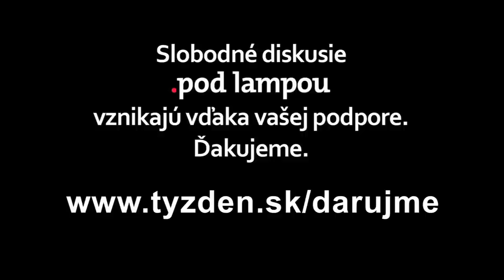.pod lampou s Rudolfom Zajacom: Pán minister, mýlite sa!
Čo môže vláda v kríze urobiť s chorým zdravotníctvom? Aký má minister program? Je jedna poisťovňa katastrofa alebo úder Pente? Čo v zdravotníctve funguje a čo treba akútne riešiť? Exminister zdravotníctva a autor veľkej reformy Rudolf Zajac diskutoval .pod lampou so Štefanom Hríbom

V rozhovore s Rudolfom Zajacom sa dozviete:
- ako sa dá naozaj zabrániť odvrátiteľným úmrtiam,
- aké zmeny by mali nastať na Úrade pre dohľad nad zdravotnou starostlivosťou,
- čo treba zmeniť, aby slovenské zdravotníctvo začalo fungovať,
- ako vníma rozhodnutie novej vlády o úlohe štátu v zdravotníctve,
- aký by mal byť pohľad nového ministra na nárok na zdravotnú starostlivosť.

Zdravotníctvo patrí medzi rezorty, ktoré treba najviac „opraviť“. O svojich plánoch porozprával minister Marek Krajčí a niečo z nich je aj v programovom vyhlásení vlády. Rudolf Zajac stojí za najväčšou a možno aj jedinou veľkou reformou nášho zdravotníctva od roku 1989. Čo si myslíš o plánoch nového ministra?

Je to nepochybne slušný človek, ktorý však nemá ani „šajn“ o tom, ako funguje slovenské zdravotníctvo a čo potrebuje. Nemá jasno v pojmoch a to, čo hovorí, naše zdravotníctvo ani nepotrebuje. Niektoré údaje, ktoré používa, sú domyslené, ale nie reálne.

Veľa rozpráva o odvrátiteľných úmrtiach, ale treba si povedať, čo sa pod tým myslí. Neznamená to, že má dobre fungovať ambulantný a nemocničný sektor – ktoré nefungujú dobre. Riešenie spočíva v tom, že musíme byť pripravení. Príkladom sú náhle mozgové príhody – len teraz začína fungovať intervenčná rádiológia, ktorú dodnes nikto neurobil klinickým odborom. Je to spôsob, ktorým pri silnej mozgovej príhode dokážu niektorí lekári vybrať trombózu z mozgovej cievy. U nás sa to robí veľmi málo. Na rozdiel od Česka nám chýba excelentnosť.

Za druhej Dzurindovej vlády sme začali budovať tri kardioústavy. Urobili sme aspoň tri onkologické ústavy tým, že sme ich osamostatnili od bežných nemocníc. Je to však stále málo. Chýba nám ešte aspoň jeden komplexný kardioústav a jedno komplexné vertebrogénne centrum.

Znamená to, že vládne plány, ktoré má vo svojom programovom vyhlásení, nebudú riešiť problém s piatimi tisícmi odvrátiteľných úmrtí ročne?
Tak to už vôbec, vláda tam rieši úplne iné veci. Odvrátiteľné úmrtia sú mantrou, ktorú zaviedla exministerka Andrea Kalavská. Argumentovala tým v prospech svojich plánov urobiť takzvanú stratifikáciu nemocníc. Musíme budovať excelentnosť a kvalitné prepojenia, ale nemôžeme si myslieť, že to urobí štát. Najlepšie intervenčné centrum pre mozgové príhody je čisto súkromné. Nie preto, že by nemohlo byť štátne, ale preto, že keď bolo štátne, vznikali tam problémy.

V Košiciach máme krásne nové kardiocentrum so všetkým, čo potrebuje. Začala ho budovať už druhá Dzurindova vláda, ale len dva roky trvalo, kým im Všeobecná zdravotná poisťovňa dala zmluvu na to, že môžu robiť akútne zákroky. Bolo to tak zrejme preto, že poisťovňa ako vždy hospodárila zle a šetrila peniaze tam, kde nemala a nešetrila tam, kde šetriť mala. Je pravda, že odvrátiteľné úmrtia máme vyššie, ako v porovnateľných krajinách, ale nie preto, že to nerobí štát. Možno je to naopak, možno máme ten počet úmrtí vyšší práve preto, že tieto prípady robil štát.